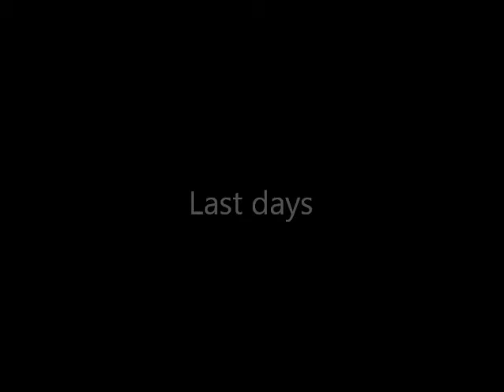Reiya PlayVideo -2018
Name:Reiya Kinoshita
Birth:1994/3/25
Height:170cm
Weight:66kg

-2012 Yamanashi Gakuin university highschool
Yamanashi National Capitain
(2010and2011)
The tournament of All highschool in Japan was Best16

-2016 Teikyo university
South East Japan Selections
Prefacture league MIP

-2018 OkinawaSV
Japan5th league  2nd